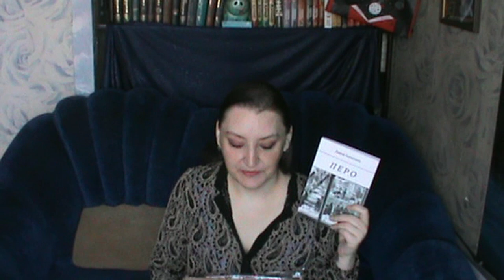Конкурс. Раздаю книги! КОНКУРС ЗАКРЫТ.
Всем привет. Раздаю свои книги. Пока только проживающим на территории Российской Федерации.
Что бы выиграть, нужно только одно - указать в комментариях способ, которым можно с вами связаться. E-mail, или вконтакте, или инстаграм. Что бы, если вы выиграете, я могла поздравить и спросить адрес, куда высылать приз.
Если не хочется делать это в столь публичном месте, можно написать в инстаграм (@izidasha) в личку, или в ВК (lopatinadasha), или в твитер (@DALopatenok). Я так же есть на livelib (DALopa), можно воспользоваться и электронной почтой . Только обязательно оставьте комментарий под этим видео (например, "условия выполнил/а" или даже "шалость удалась"), т.к. конкурс будет проводиться именно среди оставивших комментарий. В личке напишите свой ник на ЮТ, под которым оставили комментарий и что хотите выиграть книгу.
Удачи!
Победитель будет выбран случайным образом 25 марта, в следующий четверг. Счастливчиков будет трое.
P.S. Тем, кто напишут в личку, я обязательно отвечу. Если этого не случилось в течении суток, значит, письмо попало в спам и я его не увидела. Попробуйте связаться со мной как-то ещё.